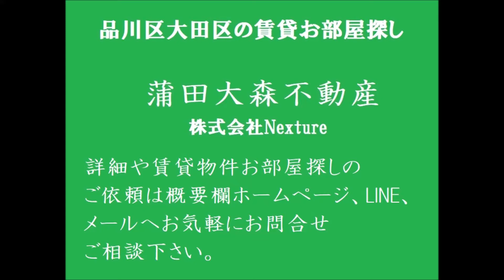東急池上線池上駅1K19.60㎡角部屋 東京都大田区中央8丁目人気賃貸マンション プラチナコート池上